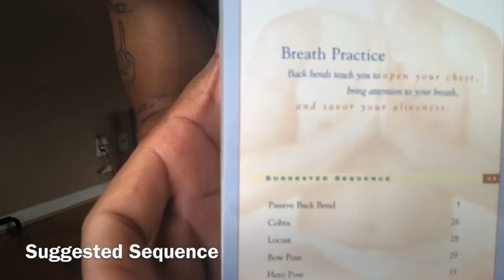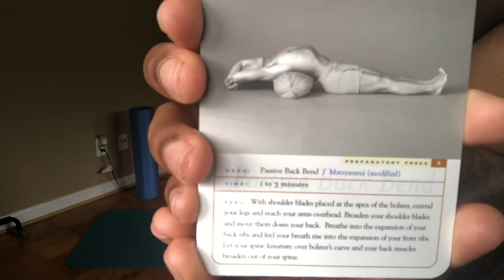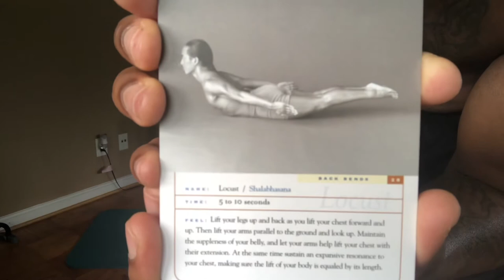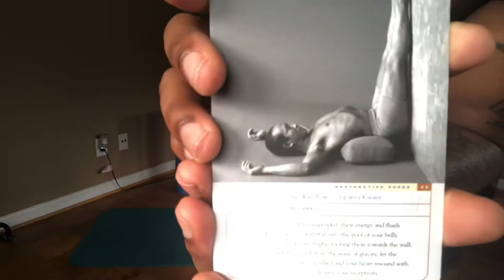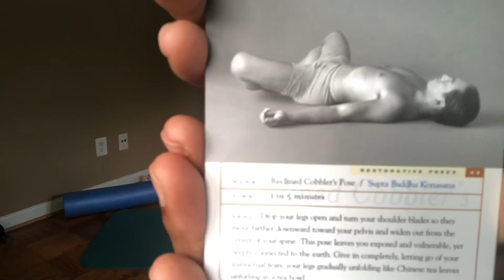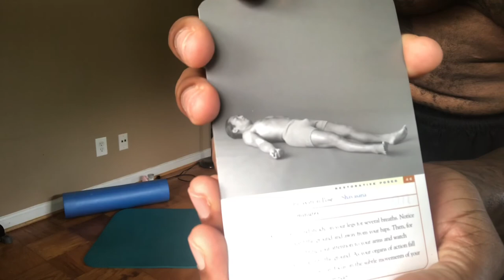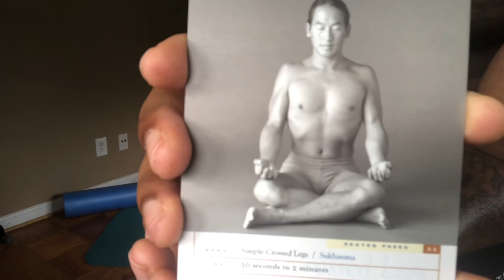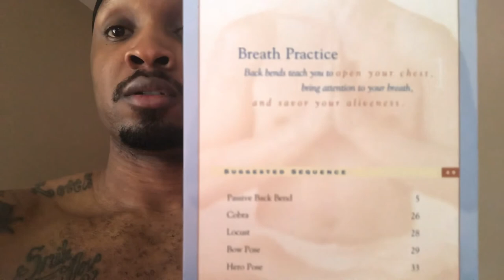Yoga (Beginners Yoga)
Yoga is poetry to the body... I have decided to commit to yoga and vlog my progress. I am a beginner and still learning but I felt a great different on day one, which was 21 May 2020. I hope you all enjoy my journey if you choose to keep up with it. And I hope that you too can find something to relax your mind. Don’t let anxiety, stress or depression get the best of you. You can defeat it 👌🏾